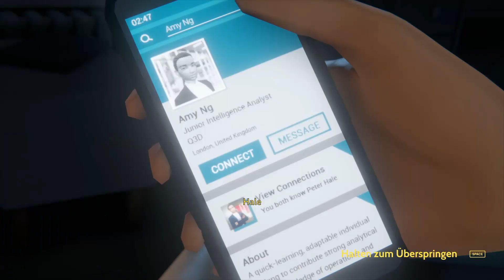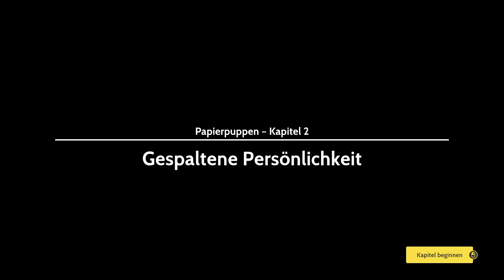Last Stop - Kapitel 2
Geschichten über geheime Leben, die Beziehungen, die sie miteinander verbinden, und wie sich Magie im Alltäglichen finden lässt.

Last Stop erzählt drei miteinander verbundene Geschichten von drei Charakteren:

Meena, eine rücksichtslos ehrgeizige Professionelle, die darum kämpft, die gleiche Zufriedenheit in ihrer Familie zu finden, die ihr die spannende Hektik ihrer Arbeit bietet. Als Meena mit einer aufstrebenden Kollegin um eine entscheidende Beförderung ringt, rührt sich im Keller unter ihrem Büro etwas Uraltes.

John, ein überlasteter Single-Papa mittleren Alters. Mit Schulden und dem Druck belastet, Alleinerziehender zu sein, sehnt sich John eifersüchtig nach dem freien und einfachen Leben seines etwa zwanzigjährigen Junggesellennachbarn Jack. Als die beiden unwissentlich mit einem rachsüchtigen Fremden in Konflikt geraten, droht ein verfluchtes Artefakt ihr Leben für immer zu verändern.

Donna, eine verrückte Highschool-Schülerin, die sich von ihrem erstickenden Elternhaus und ihrer überfürsorglichen großen Schwester gefangen fühlt. Von Zuhause weg sucht Donna mit ihren Freunden Becky und Vivek nach jugendlichen Nervenkitzeln, erlebt dann aber eine unangenehme Überraschung, als die Drei beim Amateurdetektivspiel, das schiefgelaufen ist, unerwartet zu Entführern werden.

Was wird uns erwarten? Lasst uns das herausfinden!

0:55 Meena: Innere Unruhen | "Untreu"
24:14 John: Papierpuppen | "Gespaltene Persönlichkeit"
42:17 Donna: Unbekannte Gefahr | "Der Gefangene"

► Leute im Video:
Wadim